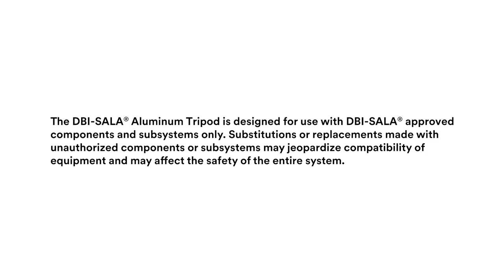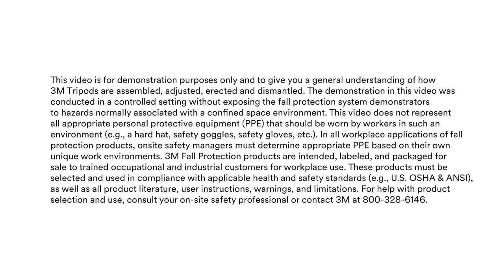Assembling the 3M™ DBI-SALA® Aluminum Tripod, | 3M Confined Space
A demonstration of the proper way to assemble the 3M™ DBI-SALA®  Aluminum Tripod.